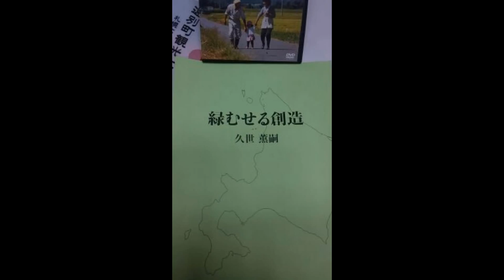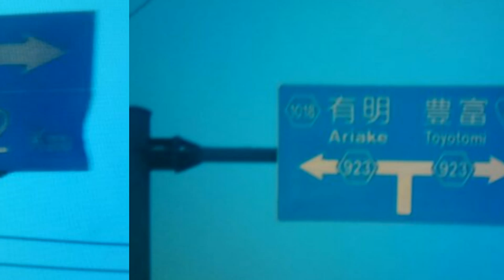映画監督(島田恵さん)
島田　恵　（しまだ　けい）さんと3時間も色んな話が出来ました・・・
1959年東京生まれ。写真雑誌社、スタジオ写真などを経てフリーの写真家に。1986年のチェルノブイリ原発事故後初めて六ヶ所村を訪れ、核燃問題で揺れる村に衝撃を受け取材を始める。1990年から2002年までは六ヶ所村に在住。あらたに映像分野で核燃問題を伝えようと、2011年から映画制作に乗り出す。
 第７回平和・共同ジャーナリスト基金賞受賞
 著書：「いのちと核燃と六ヶ所村」（八月書館）
 写真集「六ヶ所村　核燃基地のある村と人々」（高文研）